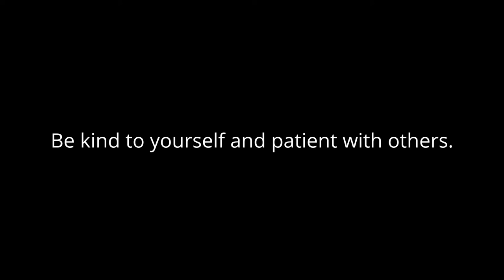Project Love - Ryan McAllister - Too Many Pills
Project Love.

Project Semicolon.

sending love
- Dillon.

ps.